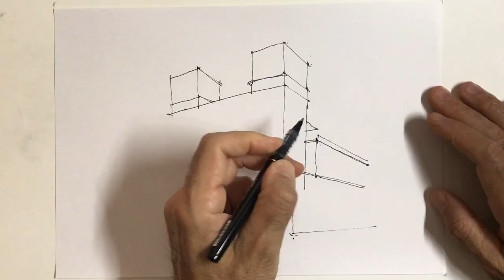SKETCH 19 - Croquis, boceto - Ciudad de Córdoba, Argentina - Iglesia de la Compañia de Jesús.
Sketch of a church in Cordoba, Argentina. The name of the church is Company of Jesus, the location is in the civic center of Cordoba.
Pen 0.5 and markers (kurecolor)